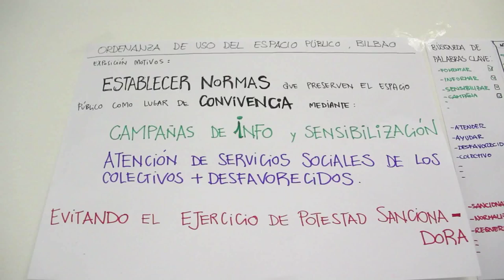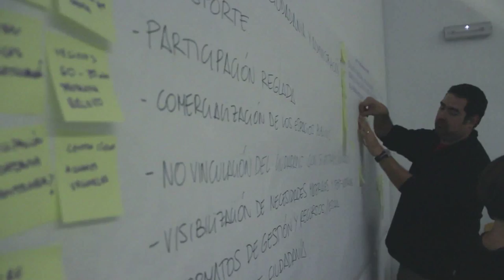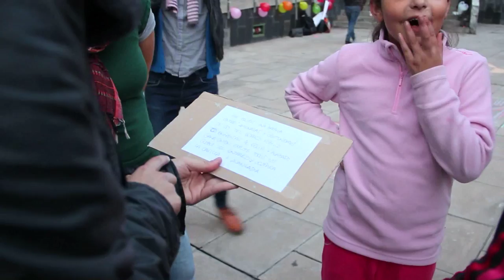URBANBATfest 1 (2012) | Territorios inteligentes para ciudadanías emergentes